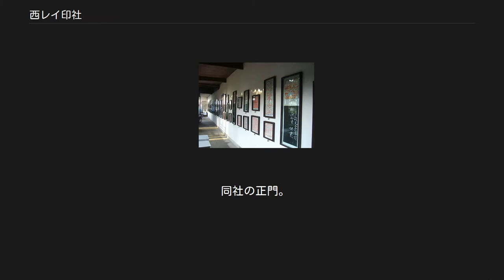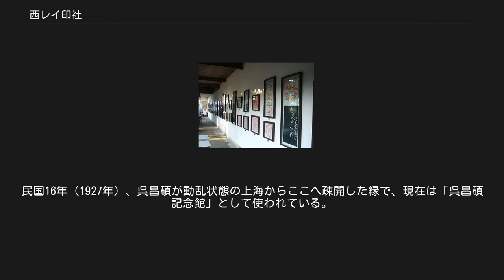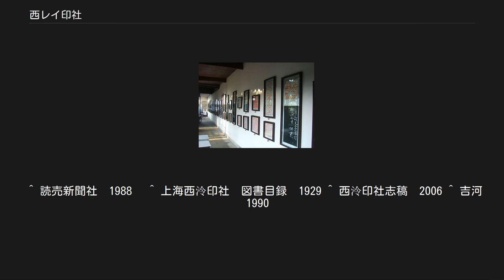西レイ印社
西湖区_(杭州市)
西泠印社の外門 西泠印社のギャラリー 西レイ印社の位置（杭州市） 西泠印社（せいれいいんしゃ）は、中国浙江省の杭州市郊外、西湖に浮かぶ島・孤山の麓にある篆刻を中心とする学術団体、及び関連企業・庭園の名称である。
「西泠」の名は対岸との間にかかる橋「西泠橋」の袂に本社があることによる。
「冷」と間違われやすいが「にすい」ではなく「さんずい」である。
 古印、篆刻の研究を中心にして、書画・金石学の研究、文物収蔵、出版、展示を行ってきた。
創立から一世紀、その性格・組織の変化、日中戦争・中華人民共和国成立・文化大革命による中断はあったが、中国における篆刻芸術の中心であり続けている。
日本の篆刻家や書道家との関係も深い。
 清代末期の光緒30年（1904年）、孤山の麓で金石学および印について研究を行っていた、丁仁（丁輔之）・王禔・葉銘・呉隠ら4人の浙江省出身の篆刻家たちが、篆刻振興と伝統継承を目的として、敷地を買収し、仮の本部を置いたのが始まりである。
 この仮本部は中華民国となってすぐの民国2年（1913年）に開かれた成立大会により正式に結社され、「西泠印社」と命名された。
この際多くの同志が募られ、その中から初代社長として、有名な篆刻家であった呉昌碩が推戴された。
社員は、江南を中心とする各地の篆刻家、収集家、学者などが含まれている。
なおこの際には国内だけでなく日本からの参加もあり、河井荃廬・長尾雨山の2人が参加している。
 春秋の集会では社所蔵の文物古印だけでなく、社員所蔵の金石書画古印なども持ち寄って鑑賞会・研究会が行われた。
 1921年に後漢時代の石碑「三老諱字忌日記」(ACE52)が海外流出しそうになった。
そのとき募金を行って購入し、1922年に漢三老石室をつくって安置したことは、美談とされた。
 1923年創立20周年の書画文物の大展覧会を開催した、また1933年には30周年の展覧会を開催している。
 しかし、民国26年（1937年）、日中戦争に伴う日本軍の上陸と杭州占領により西泠印社は活動休止を余儀なくされる。
 太平洋戦争が終結した後、1946-47年に修理を実施し、1947年には創立40周年記念行事を行ったが、1949年に中華人民共和国が成立すると西泠印社本社は杭州市に没収され活動が出来なくなってしまった。
それでも1957年頃から再興計画がすすみ、1963年には創立60周年の催しを実施した。
ところが1966年から始まった文化大革命の標的となり多くの文化財が破壊され、完全に中断した。
1973年頃から施設の多少の修理が行われたが、1976年、文化大革命が終了したあと、篆刻書道芸術関係の出版社として再興した。
革命勝跡印譜(1978)の刊行, 現代の中国絵画を紹介する西泠藝叢の創刊1979年によって活動を再開した。
1988年には日本で初の西泠印社展が開かれている。
 篆刻中心の学術団体としての活動を続けながら、貴重な篆刻芸術や書画の数々を保有、公開している。
関連企業を設立していて「西泠印社有限公司」の名で印章の受注販売、篆刻用品を中心とする書道用具の販売、「西泠印社出版社」の名で篆刻を中心とした書道関連書籍の出版・販売を行っており、オークション会社、西泠印社拍売有限公司もある。
 日本法人として「株式会社西泠印社」を持つほか、2002年には北京にも事務所を開くなど、その活動は衰えていない。
 西泠印社の創立メンバーの一人、呉隠が1903年頃に上海で創立し経営した企業。
出版社・書店・書道用品販売・書画篆刻受注などを行った。
西泠印社（学術団体）とは別の企業であるが同名なので混同しやすい。
呉隠の逝去後は呉振平が継承した。
中華民国時代の西泠印社の出版物の殆どは、この企業の出版物である。
この企業の活動には、杭州の西泠印社（学術団体）社員が協力している。
中華人民共和国成立後は、上海印泥廠となった。
 孤山は元々西湖の景勝地として愛好されてきた地であるが、南麓に位置する西泠印社本社は、広い敷地の中に建物が点在し、中国江南の優れた庭園の一つとされている。
 建物は結社後に建てられたものがほとんどであるが、一部既存の建物を流用したところもある。
多くの建物が一般公開されている。
以下、主な建物を挙げる。
 同社の正門。
築地塀に円形の穴を開けたような変わった意匠で、同社のトレードマークでもある。
なお以前は北門が...